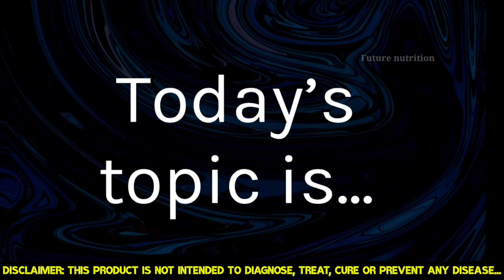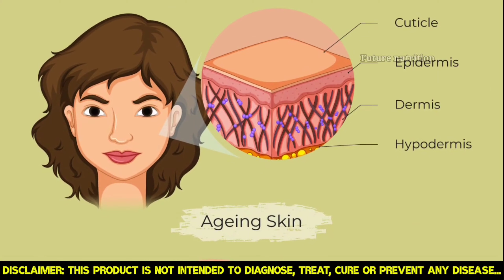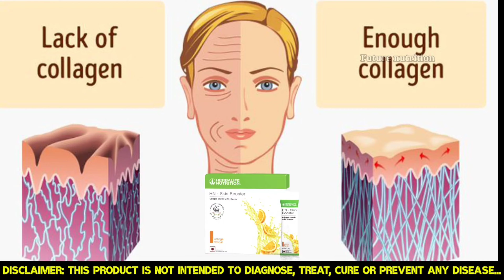Herbalife nutrition skin booster tamil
Herbalife nutrition skin booster tamil | Skin booster | herbalife skin booster tamil

All health problems information tamil:

Herbalife nutrition
Skin problems
Heart health
100 kg weight loss tips